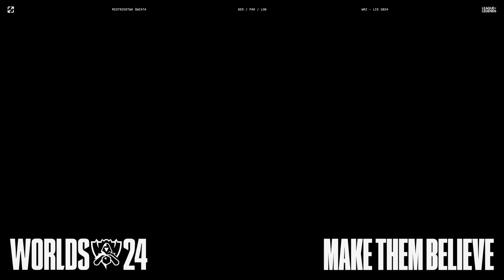W proch się obrócisz | Zwiastun skórek Mrocznej Gwiazdy 2024 — League of Legends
Ich zasięg nie miał limitu — dopóki nie trafili na niego. Powitaj zagładę z Sylasem, Yorickiem, Zoe i Kai’Są Mrocznej Gwiazdy oraz Dianą Mrocznego Kosmosu 23 października.

Dianę Mrocznego Kosmosu (Prestiżową) można wymienić na Token Wydarzenia Mistrzostw 2024 w sklepie wydarzenia na poziomie gry.